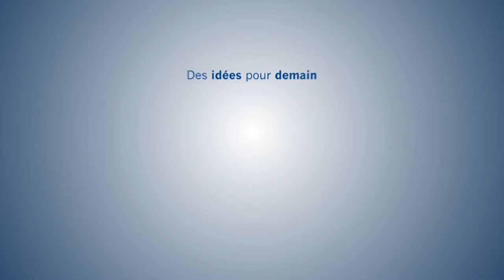Promouvoir un véritable co-développement Afrique - Europe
Renouvelant l'expérience réussie de 2007, l'Institut Montaigne, en partenariat avec KPMG, veut porter ses propositions dans la campagne présidentielle de 2012 et fait le choix de présenter les principales d'entre elles à la télévision ainsi qu'à la radio.
Ainsi, au courant des mois de mars et d'avril 2012, le programme Des idées pour demain (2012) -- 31 propositions sous forme de vidéos -- sera diffusé sept fois par jour sur BFM TV, quatre fois sur BFM Business (radio et TV) et à 8h30 sur RMC, durant l'interview politique de Jean-Jacques Bourdin.
Fidèle à l'esprit des travaux de l'Institut Montaigne sur la compétitivité et la cohésion sociale, des propositions concrètes et réalistes seront défendues pour améliorer la situation de notre pays.